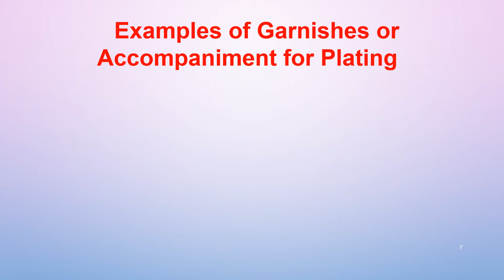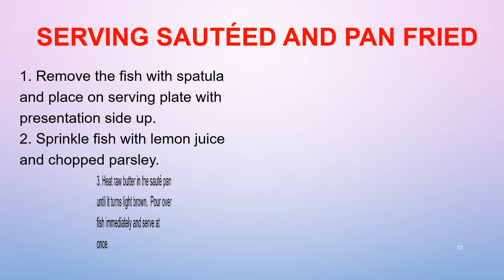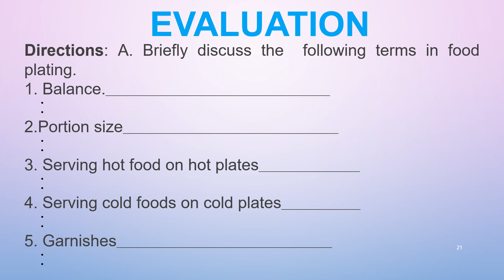COOKERY 10 - QUARTER 2 - SHELLFISH LO4 Plate & Present Fish and Shellfish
COOKERY 10
 QUARTER 2
LESSON 6
SHELLFISH
LO4 Plate & Present Fish and Shellfish

"Uses of Kitchen tools, equipment and paraphernalia"